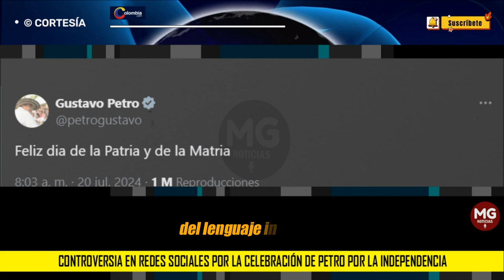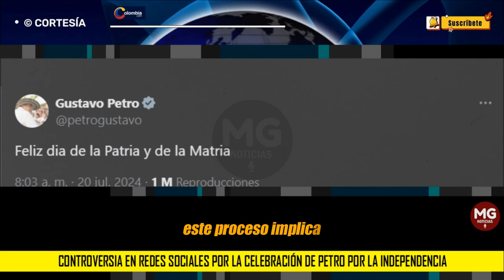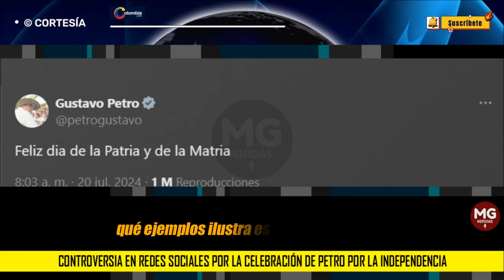LA 'MATRIA' DE PETRO 🛜 Controversia en redes sociales por la celebración de Petro por independencia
A través de la plataforma X, el presidente felicitó al país con una frase que llamó mucho la atención: “Feliz día de la Patria y de la Matria”.
COLOMBIA.COM